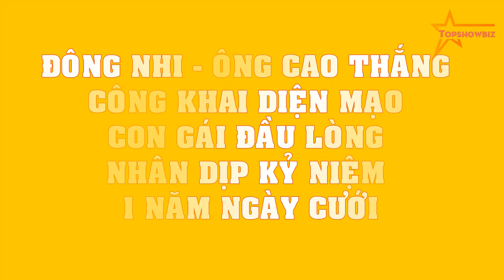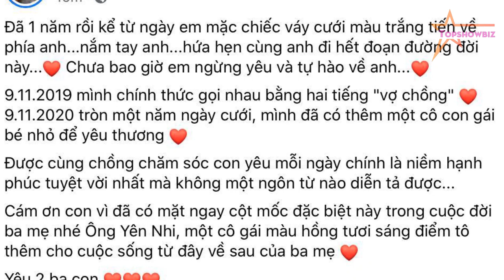Đông Nhi - Ông Cao Thắng CÔNG KHAI diện mạo con gái đầu lòng nhân dịp kỷ niệm 1 năm ngày cưới